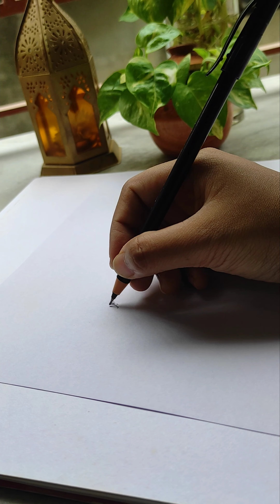Realistic Drawing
Pritha Mandal
From - India, West Bengal, Kolkata